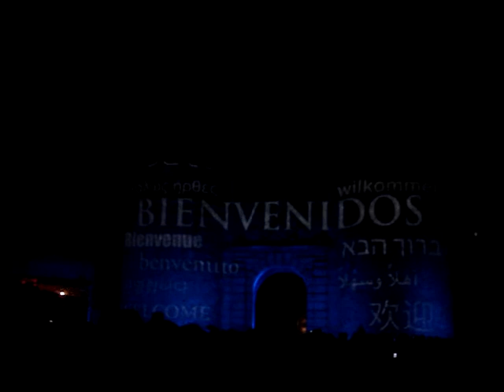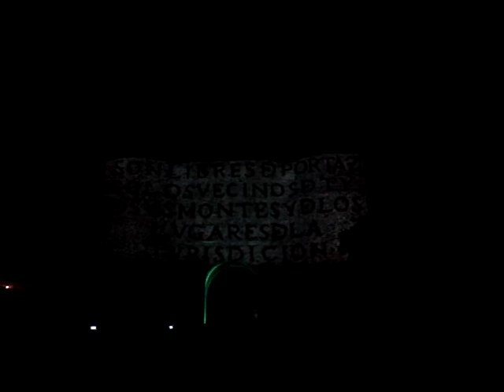ESPECTÁCULO DE LUZ Y SONIDO "LUX EL GRECO" EN TOLEDO. PUERTA DE BISAGRA. JULIO DE 2009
Espectáculo de luz y sonido "Lux el Greco" en la ciudad de Toledo. Puerta de Bisagra. 11 de julio de 2009